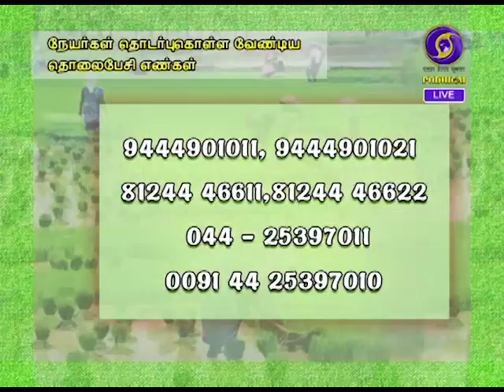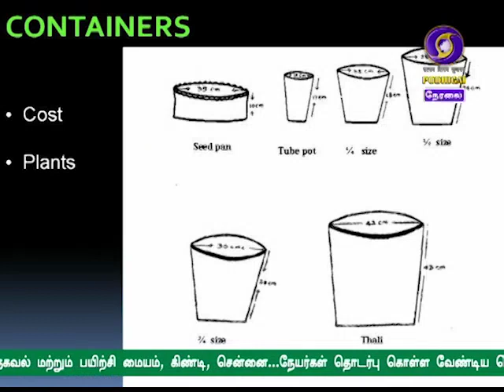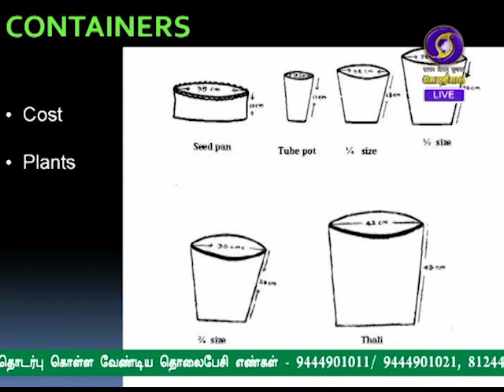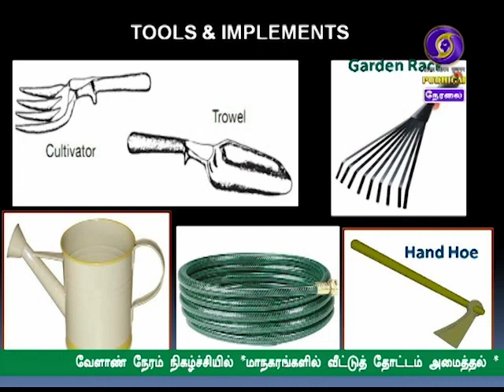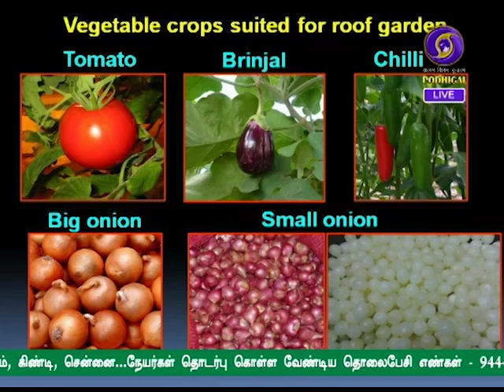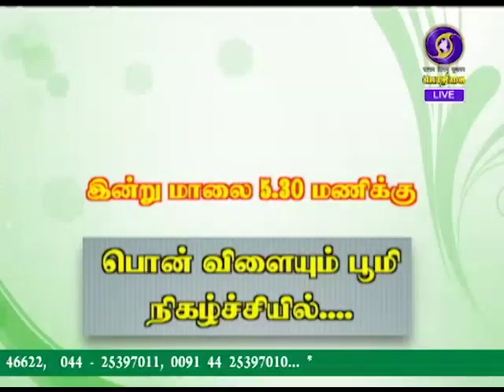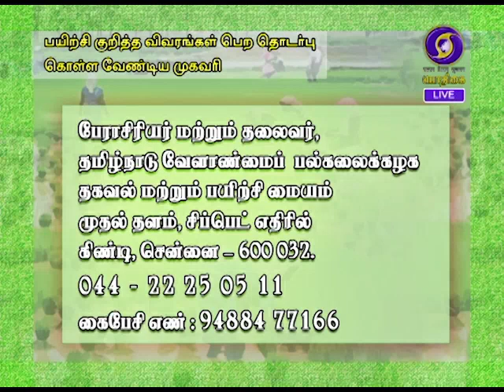VELAAN NERAM 27/05/2019 (Roof Top Gardening in Urban)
Roof Top Gardening  in Urban

Pt:  Dr. A. SADA SAKTHI
      Professor and Head
      TNAU, Information and Training Centre,
      Cipet, Guindy,